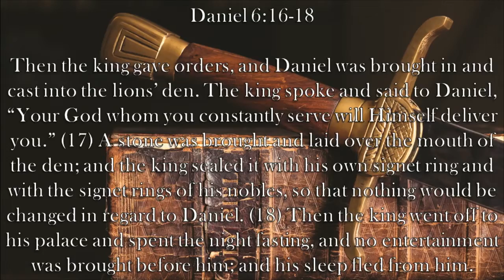Chaplain's Report- Contagious Faith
In Daniel 6:16-18, a humbled and sorrowful King Darius puts his trust in God that He will protect his friend Daniel.